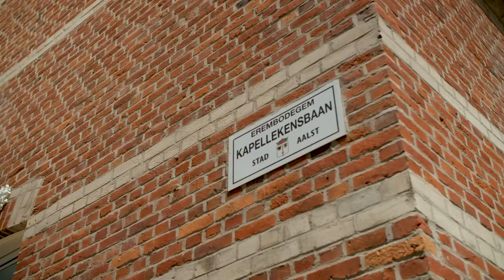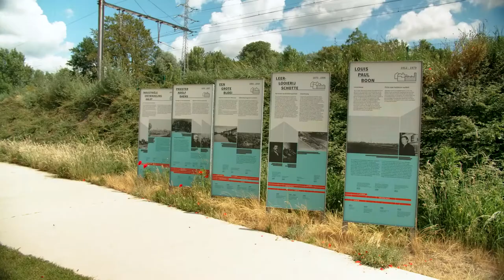STROOM - De Kapellekensbaan in Aalst: Boon, Schotte en Du Parc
STROOM neemt je mee naar het industriële verleden van Aalst, Denderleeuw, Ninove, Erpe-Mere en Lede. Ontdek verrassende erfgoedverhalen over de Dender en het spoor, over stoom en over stroom.
Meer weten? Neem een kijkje op erfgoedceldenderland.be en kom alles te weten over STROOM!